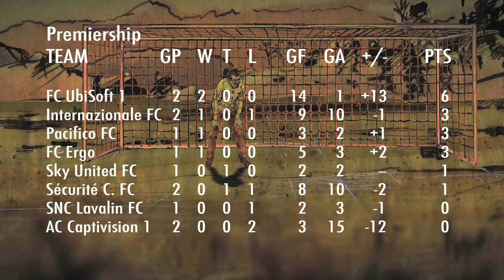Corner Kick 2010 Week 3